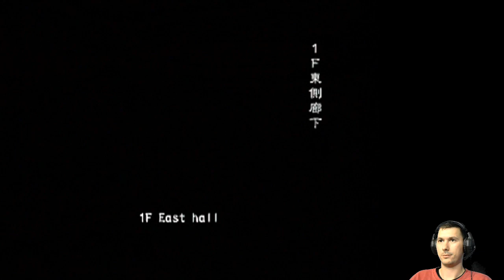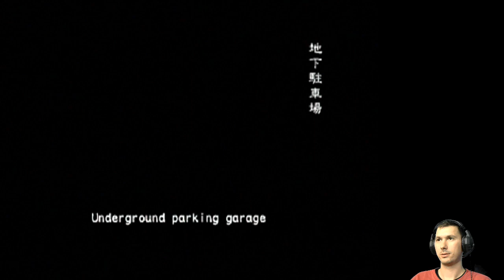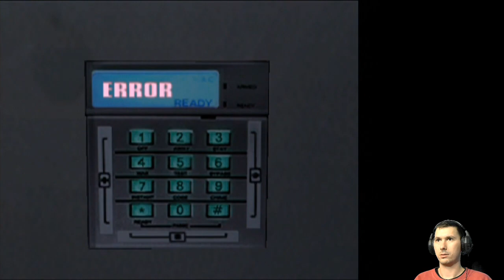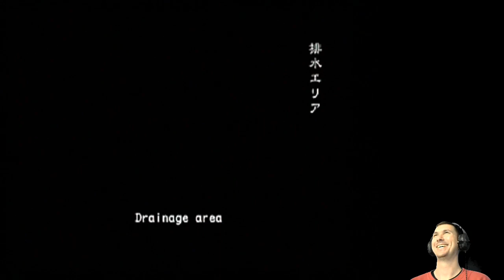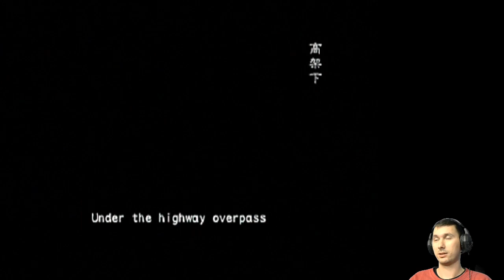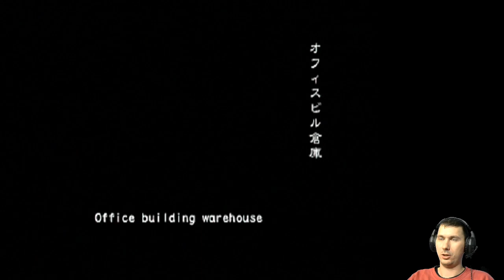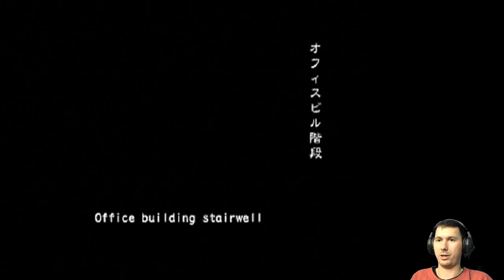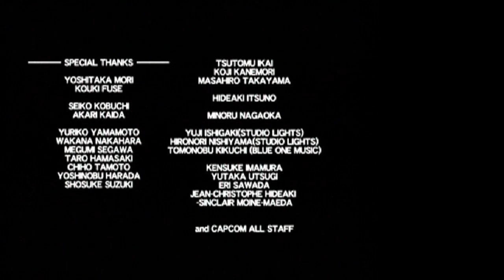Survival Royale (Online VH FF) | Resident Evil Outbreak: File #2 [PS2]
Killing zombies while dodging bullets!

Featuring braindead Hippy living through hell thanks to his team.